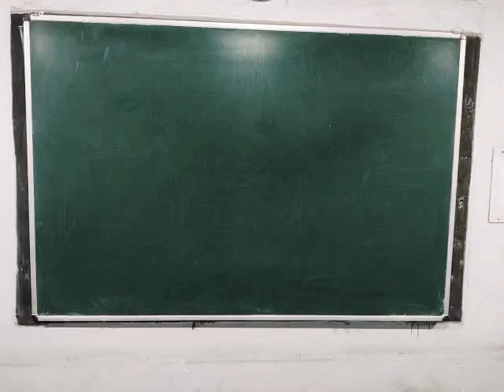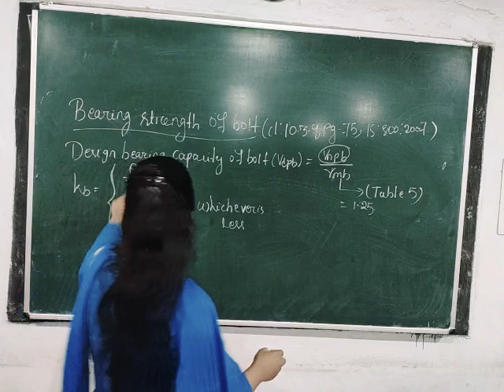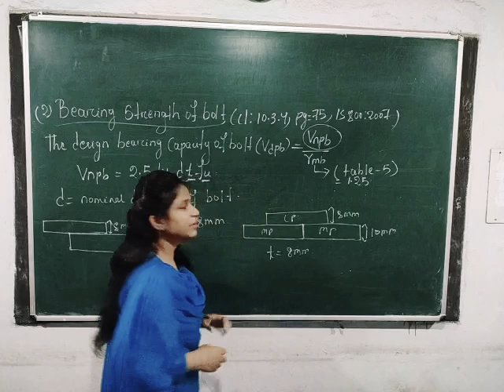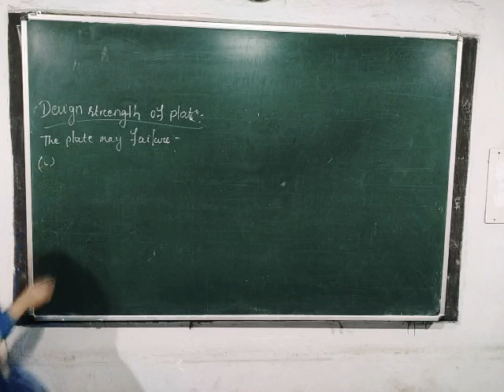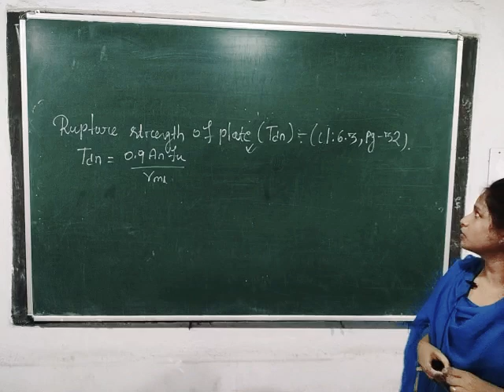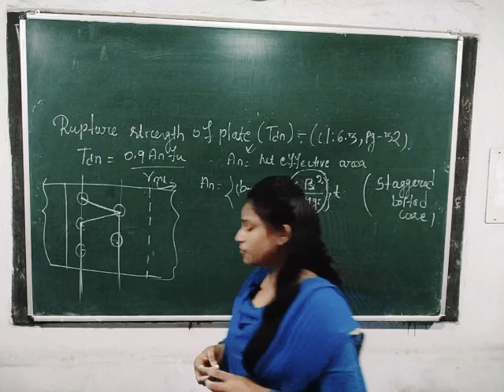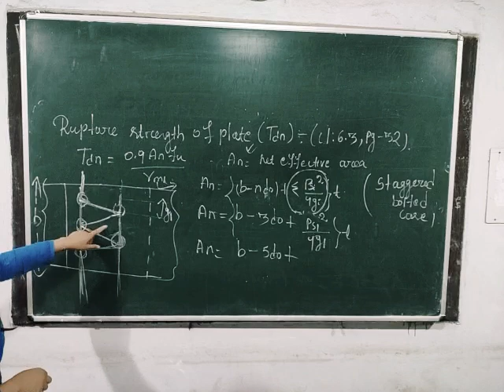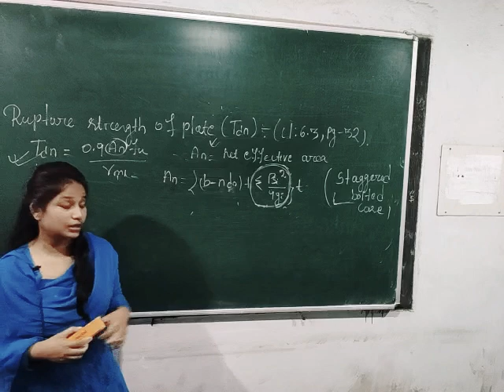STRUCTURAL DESIGN II/LECTURE 8/5TH SEM/FOR DIPLOMA CIVIL ENGG. STUDENTS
Steel fasteners & Connection (part 6)